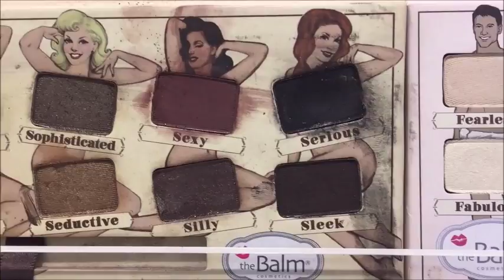Una giornata di sorprese! - Vlog 28 Febbraio 2017 | Alice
FAMILY REALITY

Storia della famiglia:

Sono Alice, io e Mauri siamo felicemente fidanzati dal 2007, dopo quattro anni abbiamo deciso di andare a convivere.

Abbiamo due splendide bambine: Nicole e Sofia.

Io (Alice) sono di Milano, Mauri è di Milano ma di origine Calabrese.

Siamo una famiglia italiana che carica quotidianamente video della nostra vita insieme!